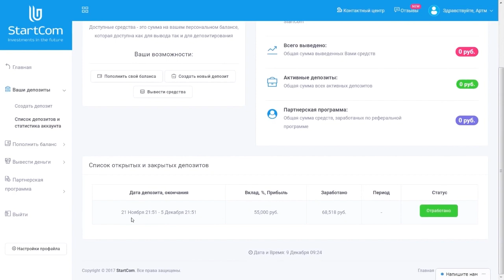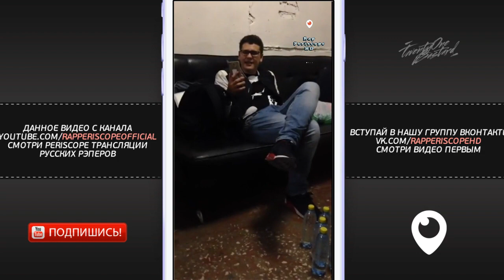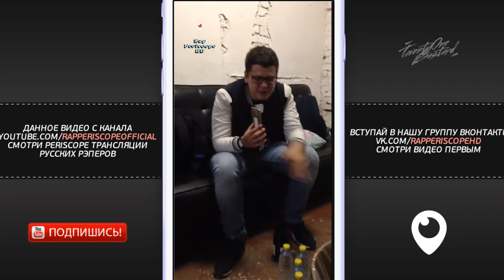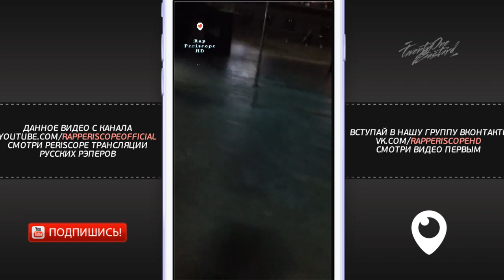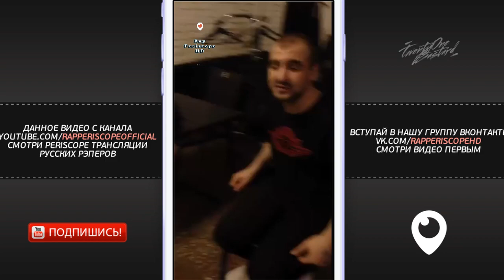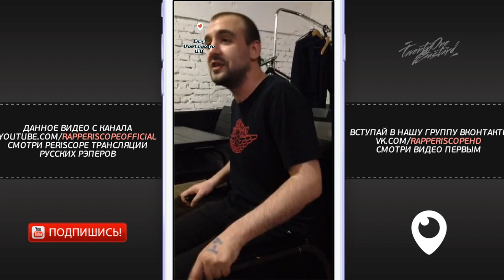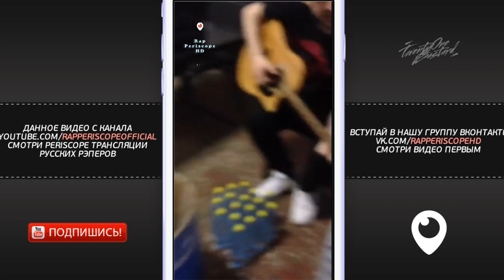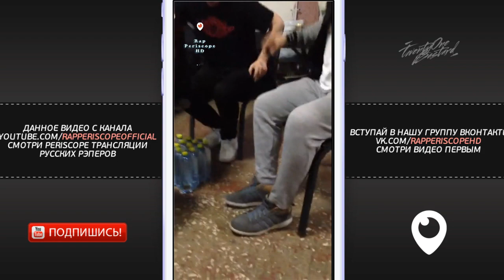Paragrin о Obe 1Kanobe vs Микси, Пиэм, Walkie, Sector, Ресторатор, Браги